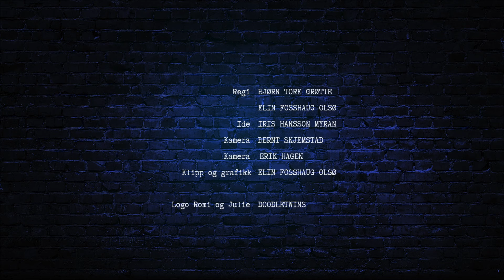STJERNEMØTE: TRE SMÅ KINESERE Sanna (15) og Ida (16) møter Ulf Risnes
Sanna Mjåset Johansen og Ida Hassel Pedersen deler rollen som Julie i musikalen Romi og Julie. De skal framføre Tre Små Kinesere-låta "Jentetanke". Den er skrevet av Ulf Risnes. Her møtes de tre stjernene til en samtale i studioet Krypten i Trondheim.

Musikalen Romi og Julie er en jukeboks-musikal som byr på tidenes trønderske hitparade. En viktig del av forberedelsene er "Stjernemøtene", hvor aktørene våre får møte artistene som har laget sangene de skal framføre.

Gjennom denne YouTube-serien får vi et innblikk i trøndersk musikkhistorie. Vi kommer tettere på kjente og kjære artister fra vår region, og vi får høre utdrag fra mange av låtene som blir å høre i Romi og Julie.